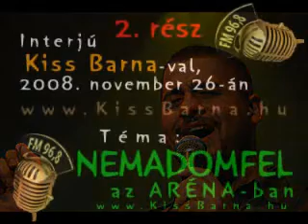II. rész: Rádióinterú Kiss Barna-val a NEMADOMFEL ARÉNA-s koncertjéről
II. rész: Rádióinterú Kiss Barna-val a NEMADOMFEL ARÉNA-s koncertjéről 2008. november 26-án